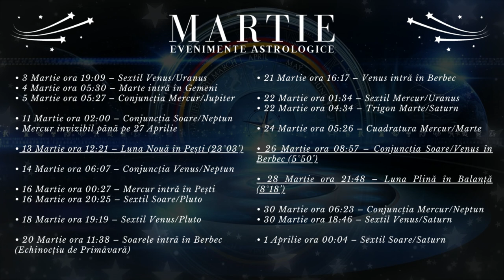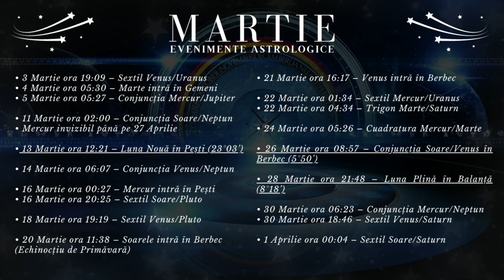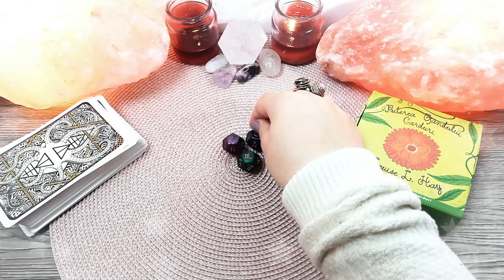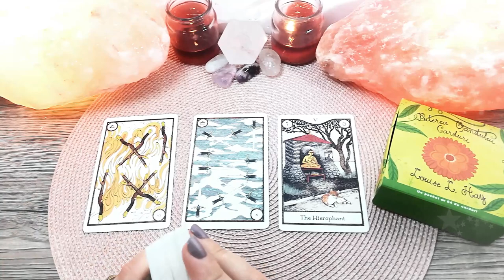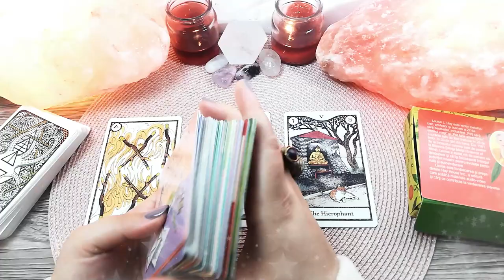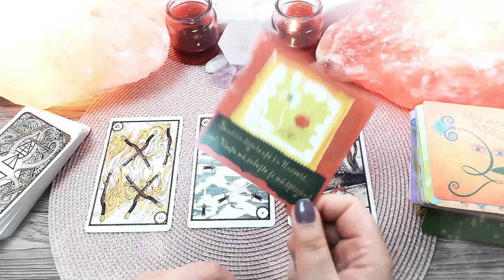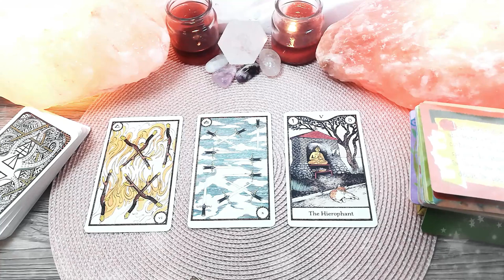PEȘTI ♓️ Martie | Dublă resetare energetică pentru corecția traiectoriei | TAROSCOP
În această etalare de tarot găsești mesaje și ghidare intuitivă pentru zodia PEȘTI pentru luna Martie 2021. Luna Nouă din Pești pe data de 13 Martie este momentul ideal ca să vă reinventați în orice aspect al vieții voastre. Conjuncția Venus-Soare din 26 Martie le aduce Peștilor o mărire de salar sau un bonus.  Luna Plină în Balanță din 28 Martie va fi un moment pozitiv pentru finanțele de cuplu ale Peștilor.

Introducere 00:00
Evenimente Astrologice 00:19
Horoscop 36:33
Zaruri 42:11
Tarot 43:45
Oracol 47:42

• 3 Martie ora 19:09 – Sextil Venus/Uranus

• 4 Martie ora 05:30 – Marte intră în Gemeni

• 5 Martie ora 05:27 – Conjuncția Mercur/Jupiter

• 11 Martie ora 02:00 – Conjuncția Soare/Neptun

• 13 Martie ora 12:21 – Luna Nouă în Pești (23°03’)

• 14 Martie ora 06:07 – Conjuncția Venus/Neptun

• 16 Martie ora 00:27 – Mercur intră în Pești
• 16 Martie ora 20:25 – Sextil Soare/Pluto

• 18 Martie ora 19:19 – Sextil Venus/Pluto

• 20 Martie ora 11:38 – Soarele intră în Berbec (Echinocțiu de Primăvară)

• 21 Martie ora 16:17 – Venus intră în Berbec

• 22 Martie ora 01:34 – Sextil Mercur/Uranus
• 22 Martie ora 04:34 – Trigon Marte/Saturn

• 24 Martie ora 05:26 – Cuadratura Mercur/Marte

• 26 Martie ora 08:57 – Conjuncția Soare/Venus în Berbec (5°50’)

• 28 Martie ora 21:48 – Luna Plină în Balanță (8°18’)

• 30 Martie ora 06:23 – Conjuncția Mercur/Neptun
• 30 Martie ora 18:46 – Sextil Venus/Saturn

• 1 Aprilie ora 00:04 – Sextil Soare/Saturn